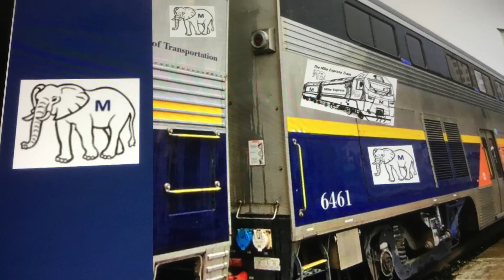Mike Express Movie